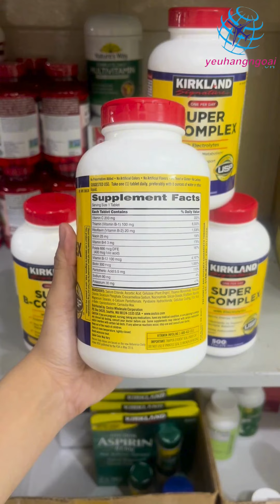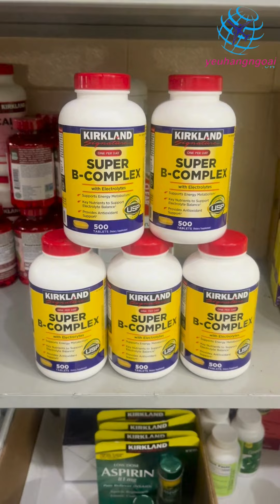Vitamin Tổng Hợp Super B-Complex With Electrolytes Kirkland Mỹ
Bật Mí Bí Quyết Nâng Tầm Sức Khỏe Cùng Vitamin Tổng Hợp Super B-Complex With Electrolytes Kirkland Mỹ.

Bạn có đang gặp tình trạng:
- Mệt mỏi, thiếu năng lượng do cường độ công việc cao?
- Hệ miễn dịch suy yếu, dễ mắc bệnh?
- Da dẻ xỉn màu, thiếu sức sống?
- Vitamin Tổng Hợp Super B-Complex With Electrolytes Kirkland Mỹ chính là giải pháp hoàn hảo dành cho bạn!

Với công thức độc đáo kết hợp 8 loại Vitamin B thiết yếu và Electrolytes.

Sản phẩm giúp:
- Tăng cường năng lượng: Bổ sung dưỡng chất thiết yếu giúp cơ thể sản sinh năng lượng dồi dào, giảm stress, mệt mỏi.
- Nâng cao hệ miễn dịch: Hỗ trợ hệ miễn dịch khỏe mạnh, phòng ngừa bệnh tật hiệu quả.
- Làm đẹp da: Tăng cường sản sinh Collagen, giúp da sáng mịn, rạng rỡ.
- Hỗ trợ hệ thần kinh: Giảm căng thẳng, lo âu, cải thiện trí nhớ và khả năng tập trung.

Đặc biệt:
- Sản phẩm được sản xuất bởi Kirkland Signature - thương hiệu uy tín hàng đầu nước Mỹ, đảm bảo chất lượng và độ an toàn.
- Viên uống nhỏ gọn, dễ dàng sử dụng, phù hợp với mọi lứa tuổi.
- Giá thành hợp lý, tiết kiệm.

Hãy đầu tư cho sức khỏe của bạn ngay hôm nay!

Đặt hàng ngay để nhận ưu đãi hấp dẫn!

- Hàng cam kết chất lượng chính hãng, date luôn cập nhật mới nhất, giá cả cạnh tranh thị trường.
- Đổi trả trong 14 ngày nếu sản phẩm bị lỗi sản xuất.
- Dịch vụ ship toàn quốc, kiểm hàng trước khi nhận, thanh toán trực tiếp hoặc chuyển khoản cho Shop